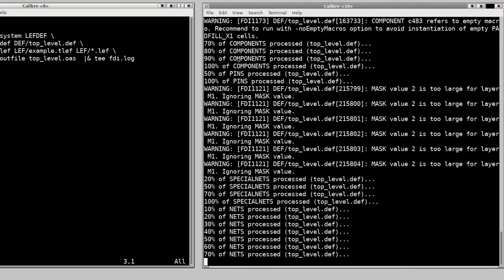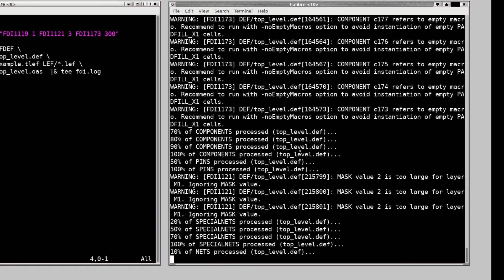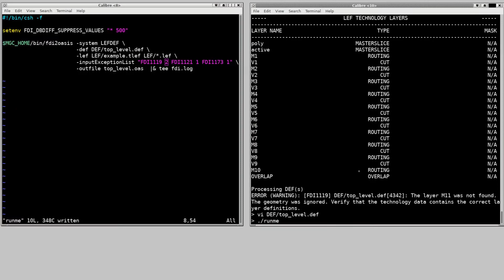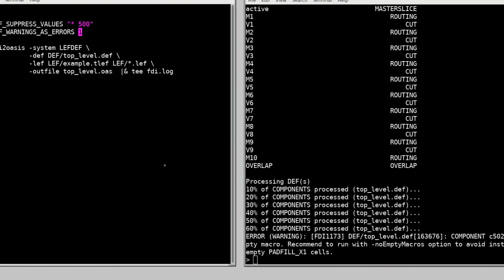How-To Set LEF/DEF Input Warnings as Exception Severities for the Calibre FDI Utilities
This video demonstrates how to use the FDI message codes as input exception severities when converting LEF/DEF design data to GDS or OASIS with the Calibre FDI2GDS or FDI2OASIS utilities.